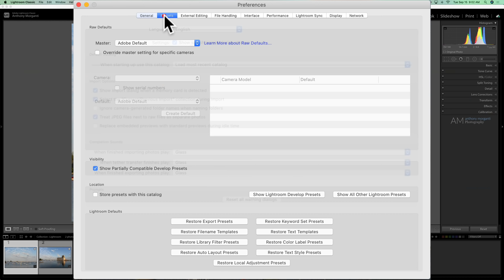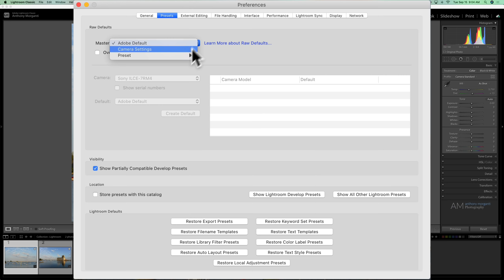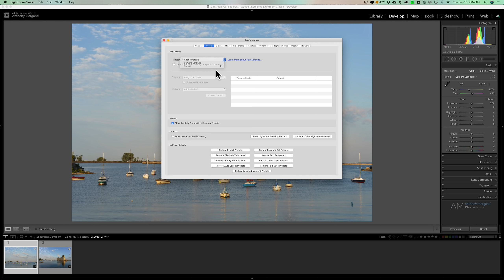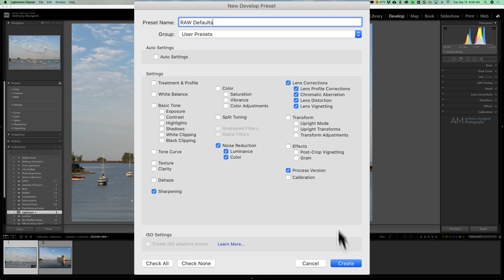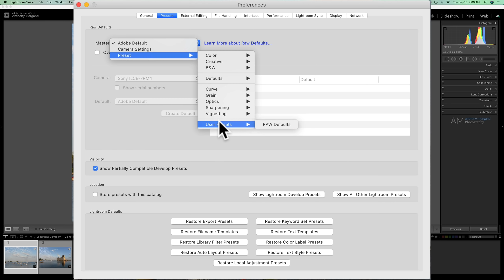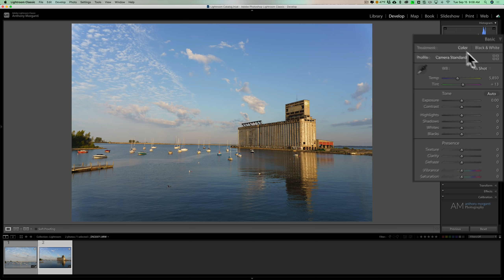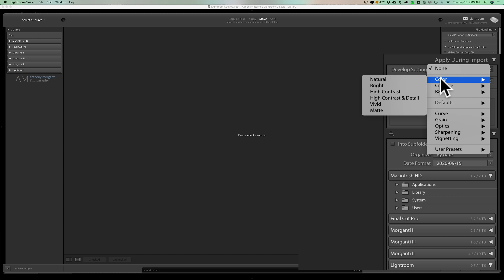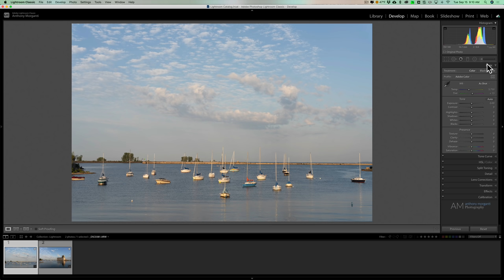Adobe Changed How To Edit RAW Develop Defaults in Lightroom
When you import RAW files into Lightroom, Lightroom automatically does some preprocessing to your image. In this video, I demo how to edit that preprocessing so you have Lightroom handle the RAW file the way you want it handled.

Images in video captured with:

Sony A7Riv
Battery Grip VG-C4EM for Sony A7Riv
Sigma 24-70mm F2.8 DG DN Art Lens
Sony TOUGH-G series SDXC UHS-II Card 64GB
Spider Pro Hand Strap ver 2

To save 10% on your purchase of CleanMyMac X:

1.
4. The prices will be reduced and you’ll be able to select the license and proceed with the payment